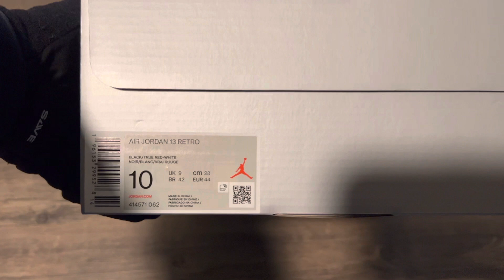Air Jordan 13 Retro 2023 Playoff Black White Red